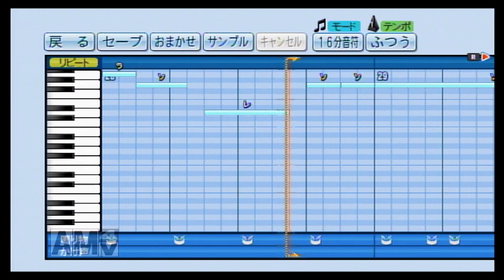パワプロで土佐高校『COME ON』を作ってみた。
一部省略してあります。